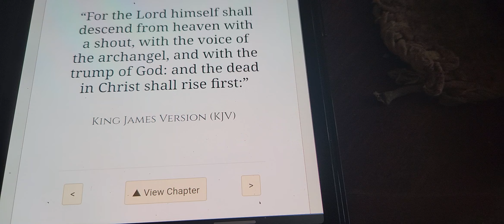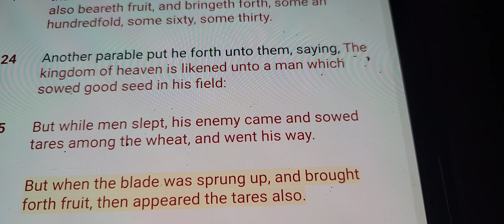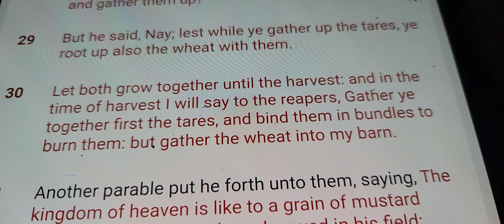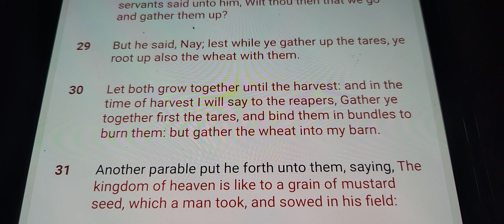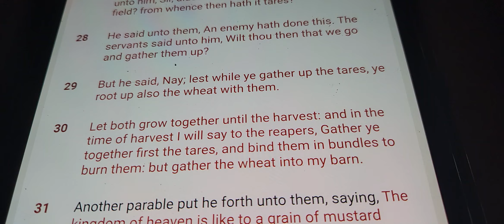"Apostle" Paul and his False Pre-Trib Rapture Doctrin - Pt.1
Paul was the Anti-Christ but "Christians" Trust him more than Jesus Christ,,,